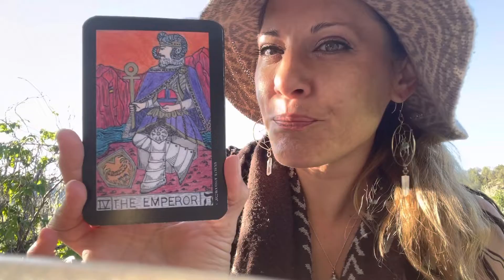Today’s Daily Astro Tarot | There is a door in front of you, will you walk through it?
Today’s Daily Tarot highlights energies currently in Aries: Venus, Chiron and Jupiter, as well as the upcming eclipse tomorrow. ____________

My Daily Tarot Readings are offered with a deck that I originally created In 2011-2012 dueing a ten-year apprenticeship. I offer four-card free daily readings here that are telling to energies that we start the day with, our challenge for the day, the way will get through the challenge and the ultimate outcome.

The readings that I offer to my clients are 12-card readings with an astrological layout. This allows me to look i to twelve different windows in your life, similar to the natal chart.

If you would like to learn more about the services that I offer, the wellness products that I make, would like to contribute to the production of my daily videos, or to preorder Delaney’s Classic Tarot, you can do so by following this link: